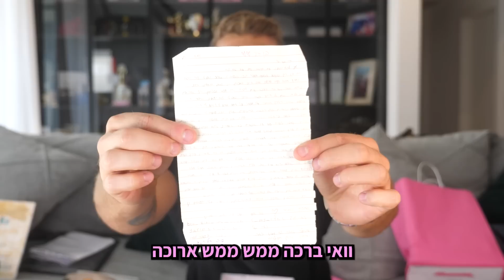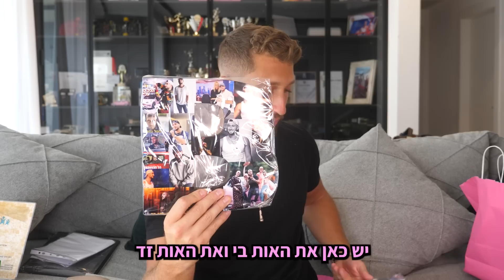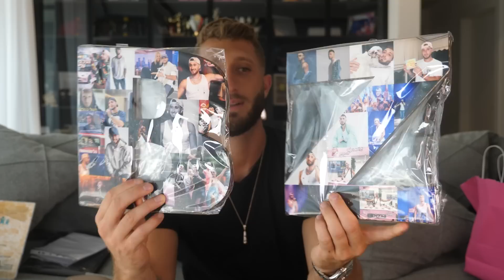קניתי 80 קילו של ממתקי גומי!! (זה עלה לי 10,000 שקל!!)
עורך וכותב תוכן ראשי - בן זיני

אלופיםםם! מקווה שנהנתם!
כל שני וחמישי בשעה 14:00 - ולוג חדש בערוץ שלי!
אל תשכחו להרשם לערוץ ולהפעיל את הפעמון
ואנחנו נתראה בוולוג הבא, שזה עוד דקה ורבע כן?

לשיתופי פעולה וקמפיינים מסחריים:
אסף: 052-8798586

להזמנת מופעי עירייה ושוק מוסדי -
אלעד: 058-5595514 \ אסף: 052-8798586 \ אסי: 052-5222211

להזמנת הופעות פרטיות:
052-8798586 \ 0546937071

מפיק ראשי: רון טרויאן.